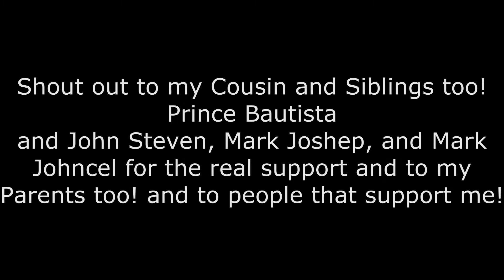1,000 SUBSCRIBERS SPECIAL || *Tower of Hell Gameplay / Handcam* | + Giveaway | Roblox | MaticsRyn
today's video i celebrate my 1k SUBSCRIBERS and plus doing a Robux giveaway!
𝙃𝙀𝙔 𝙂𝙐𝙔𝙎 𝙒𝙃𝘼𝙏'𝙎 𝙋𝙊𝙋𝙋𝙄𝙉!! 𝙈𝙔 𝙄 𝙄𝙉𝙑𝙄𝙏𝙀 𝙔𝙊𝙐 𝙏𝙊 𝙈𝙔 𝘿𝙄𝙎𝘾𝙊𝙍𝘿 𝘼𝙉𝘿 𝙈𝘼𝙔𝘽𝙀 𝙁𝙊𝙇𝙇𝙊𝙒 𝙈𝙀 𝙏𝙊𝙊? :)

- MÈRÇH ÄñÐ GRÖÚþ -